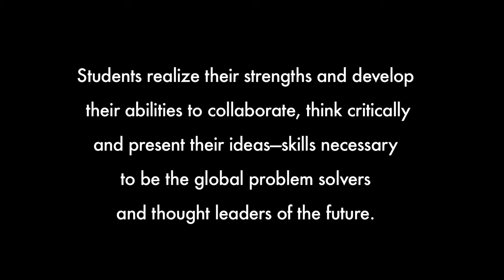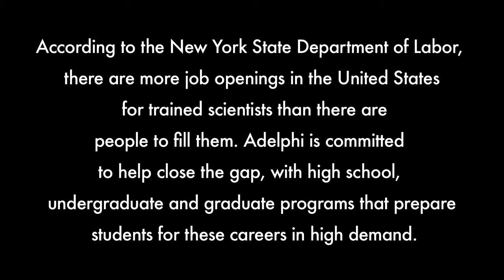Annual LEGO Robotics Competition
Inspiring a new generation of leaders in the sciences. The Annual LEGO Robotics Competition provides a platform for middle and high school students to showcase their hard work and inspire them to enter STEM (science, math, engineering and mathematics) fields.